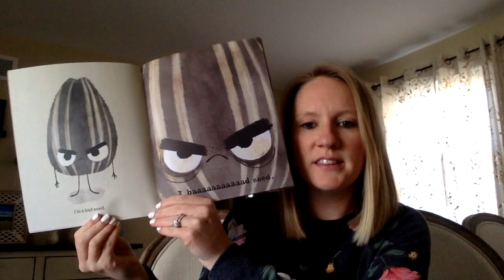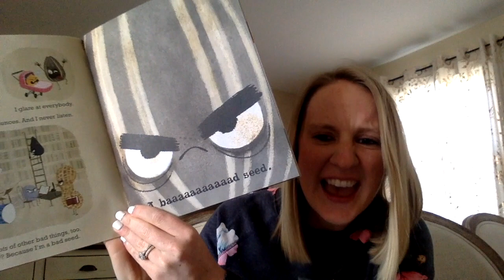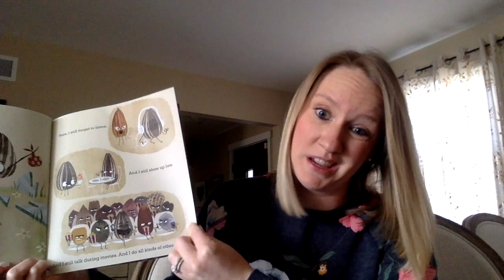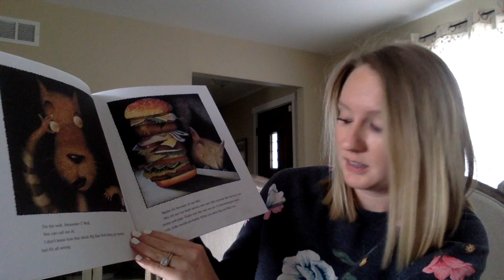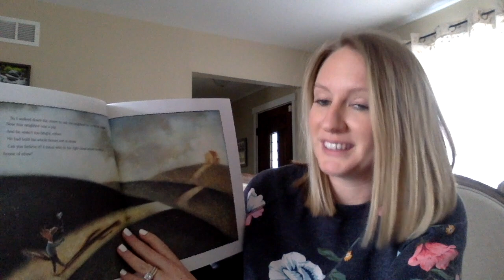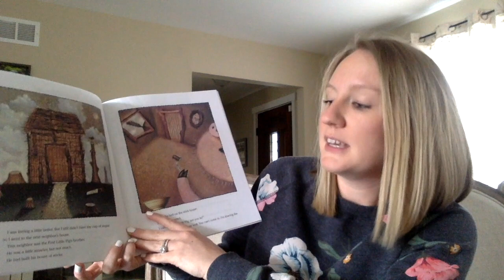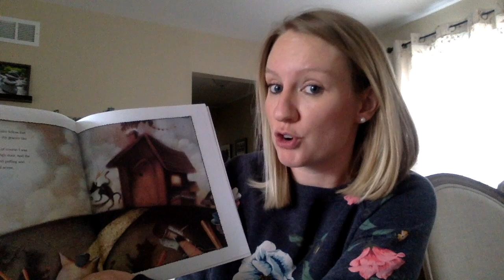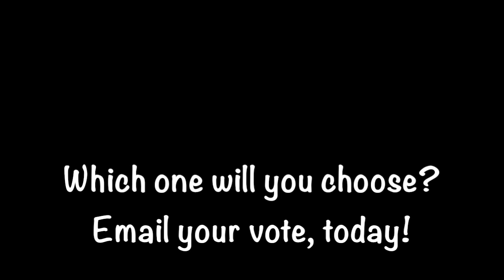March Madness of Books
SEA's Lower Form's March Madness of Books continues with two more contenders! Which one is your favorite? Make sure to send your vote to Mrs. McClellan!